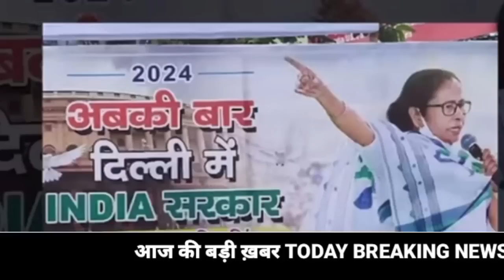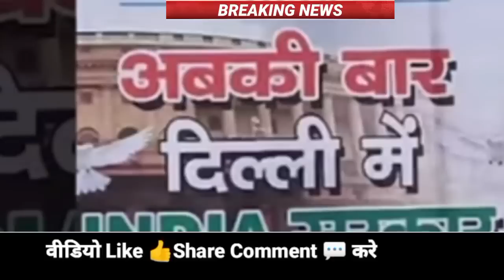13 August 2023 Up News Uttar Pradesh Ki Taja Khabar Mukhya Samachar CM Yogi samchar NDTV News ravish